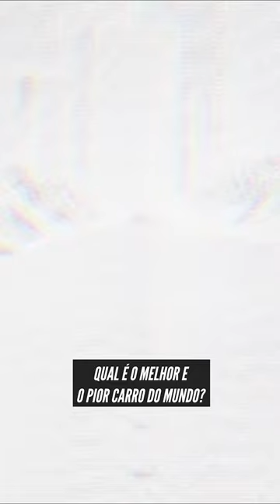Não tem Jeito! Land Rover continua com o ‘prêmio’ de PIOR marca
O levantamento da pesquisa foi feito por uma empresa que recolhe as opiniões de proprietários de carros zero quilômetro.